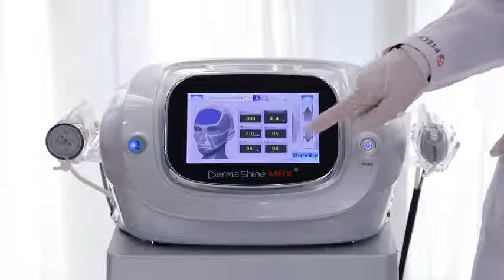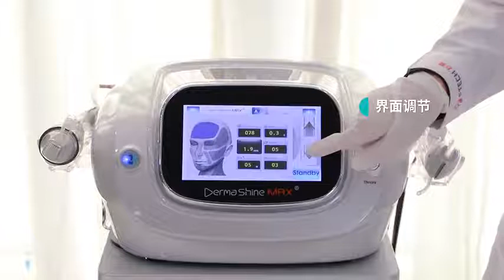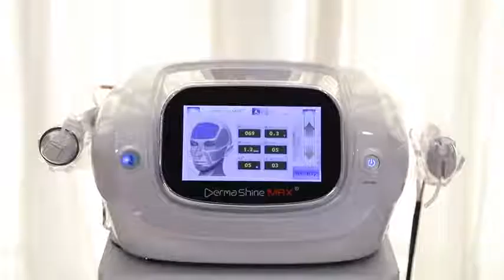FM 001 golden needle operation Dermashine machine